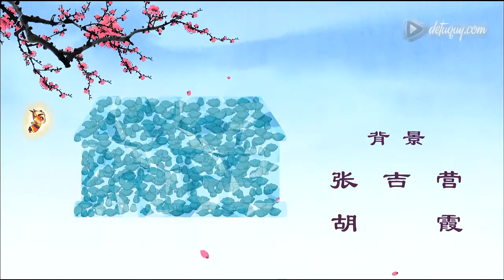Hoạt hình Đệ Tử Quy - tập 88.